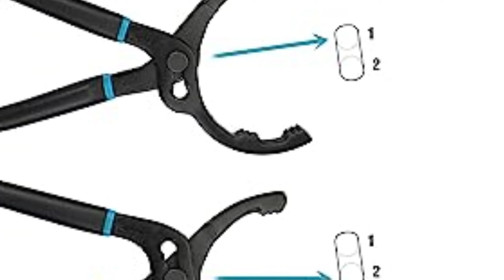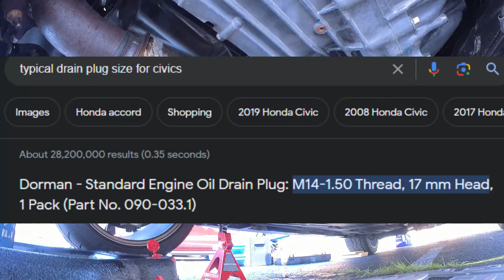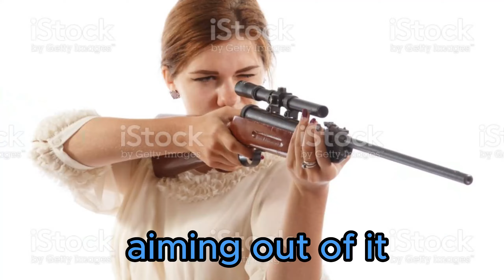Attempting an oil change and detailing the FK8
yknow holes